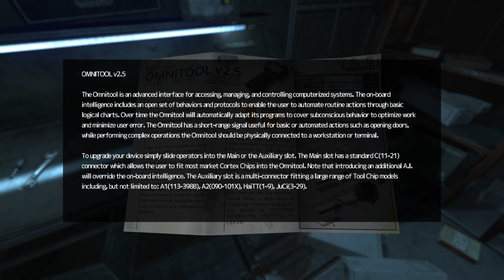SOMA (2) "Link, Startu!"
Rapture, but with better robots, and what's *actually* likely to happen.

Peek into my store!

Love anime? Get a Crunchyroll special extended 14-day pass!